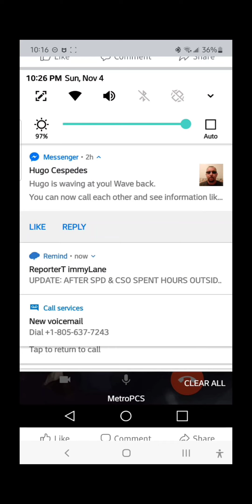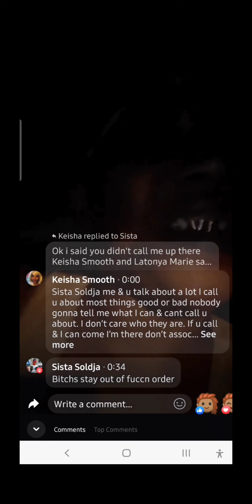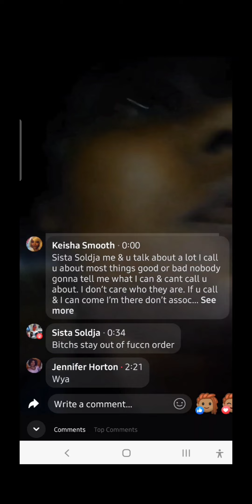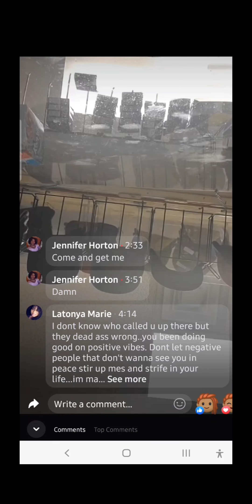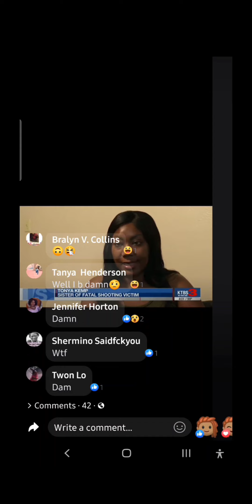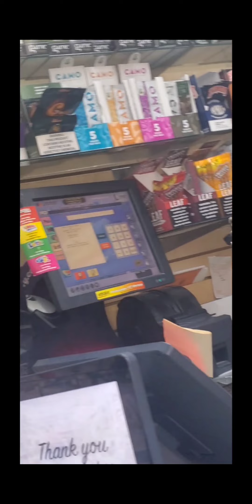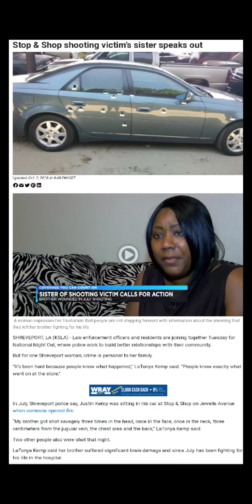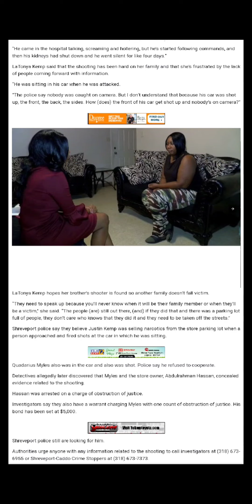TONYA FINE V STOP &SHOP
Stop setn yall please up to get merked ❗️ URS FA MINE 🗣🔫‼️